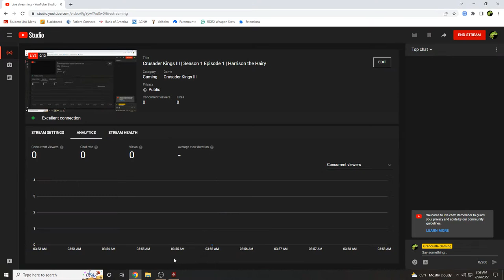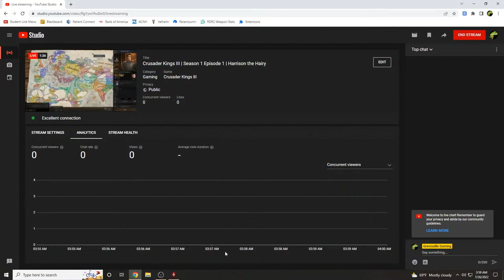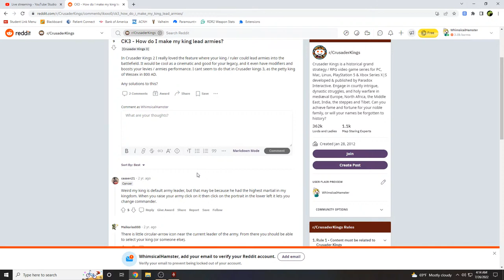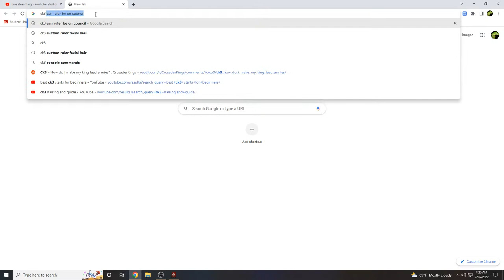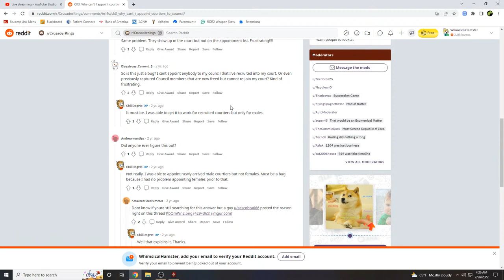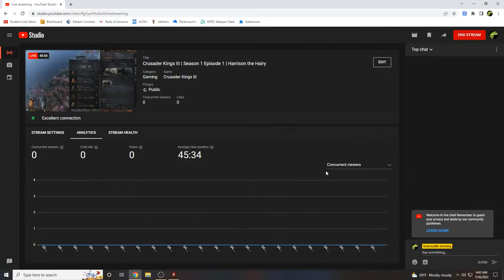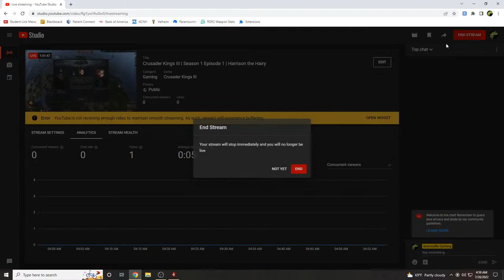Crusader Kings III | Season 1 Episode 1 | Harrison the Hairy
If I had to choose my king, it would be Harrison.